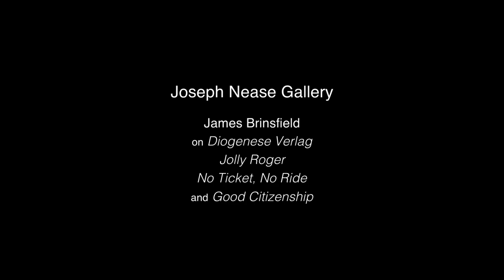James Brinsfield Talks About His "Cracked" Paintings at Joseph Nease Gallery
Artist James Brinsfield talks about his series of “cracked paintings” which include “Diogenes Verlag,” “Good Citizenship,” “Jolly Roger,” and “No Ticket, No Ride.” Brinsfield's 20 Year Retrospective at Joseph Nease Gallery featured 13 major works and 6 additional works, giving viewers insight into the continuum of work from an established abstract painter who has been an important voice within contemporary art.

James Brinsfield is an influential painter and has been a major presence in Kansas City’s thriving art scene for decades. His studio explorations contemplate the “basic sensuality of paint and painting,” and his works are in numerous public and private collections including the Museum of Contemporary Art, Chicago, the Nerman Museum of Contemporary Art in Overland Park, KS, the Nelson-Atkins Museum of Art and the Kemper Museum of Contemporary Art both in Kansas City, MO. His career includes 19 one-person shows in Chicago, Washington, D.C., Kansas City, and Los Angeles.